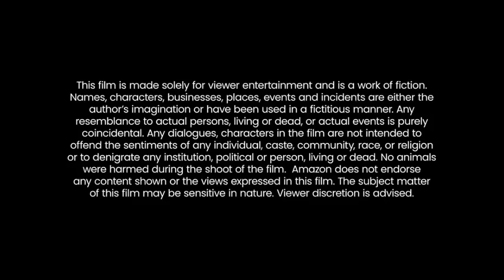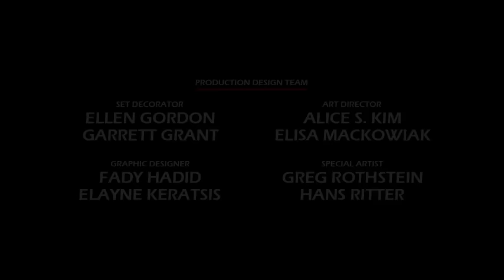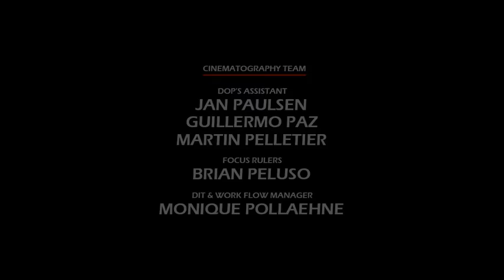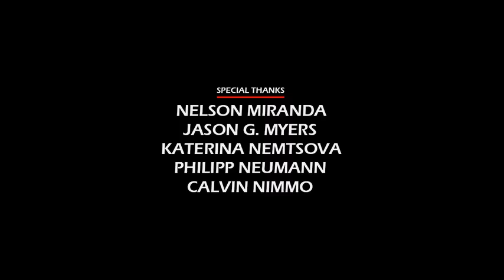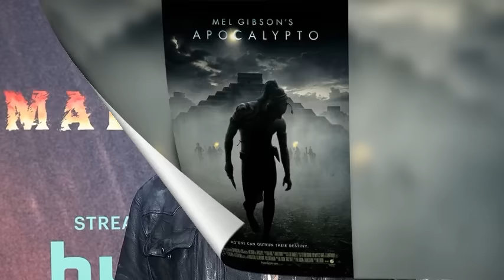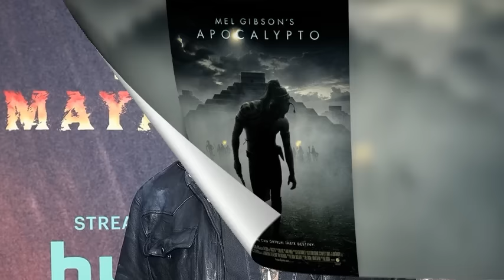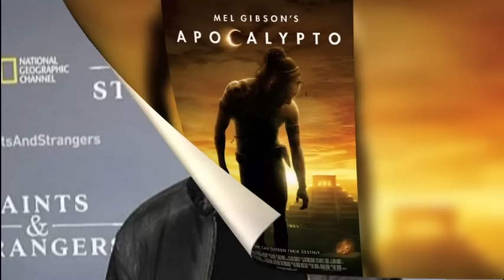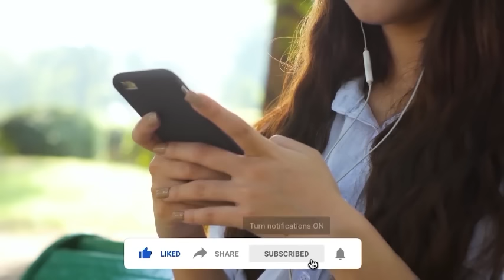Apocalypto (2006) Movie || Rudy Youngblood, Raoul Trujillo, Mayra Sérbulo, Dalia || Review and Facts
In this video we have talked about American epic historical action-adventure film Apocalypto (2006). What is this movie and where can you watch Apocalypto 2006 movie? It has been talked about. All interesting facts about Apocalypto movie are told in this video and the Apocalypto full movie HD version is also given information about which OTT platform or satellite channel you will get to watch it officially. Also, we have talked in detail with about the technical department, music department, pre-production, filming and post-production of Rudy Youngblood Apocalypto movie. How much was the Apocalypto full movie budget? and how much the movie Box Office Collection has also been updated. We have also discussed the story of this film and a small review of the story of Apocalypto full movie in english has also been given. Apart from this movie facts, story line, star cast, Apocalypto full movie Rudy Youngblood & other actors performance and which character has played what role? All of these have been discussed.

Movie Credits!
Directed by: Mel Gibson
Written by: Mel Gibson, Farhad Safinia
Produced by: Mel Gibson, Bruce Davey
Starring: Rudy Youngblood, Raoul Trujillo, Mayra Sérbulo, Dalia Hernández
Production Company: Touchstone Pictures, Icon Productions
Distributed by: Buena Vista Pictures Distribution, Icon Film Distribution
Release Date: December 8, 2006